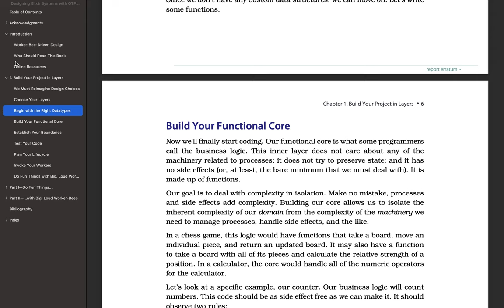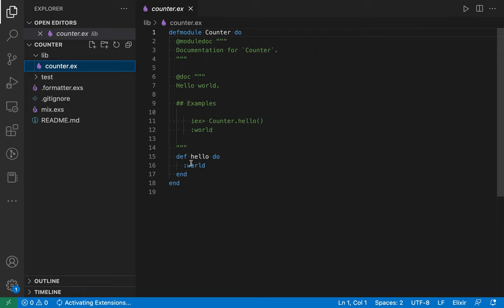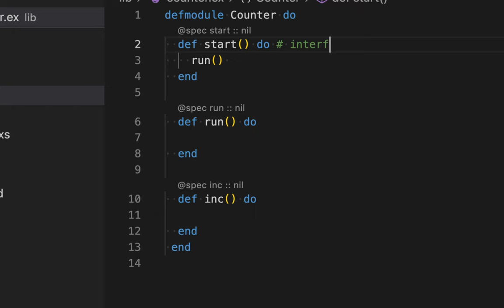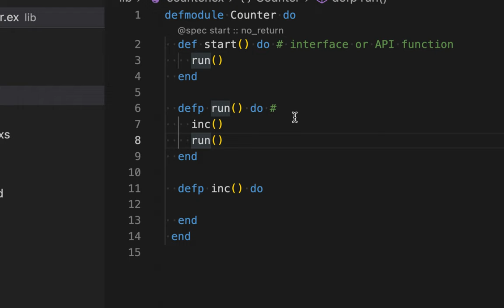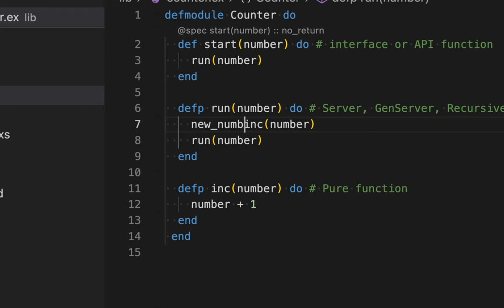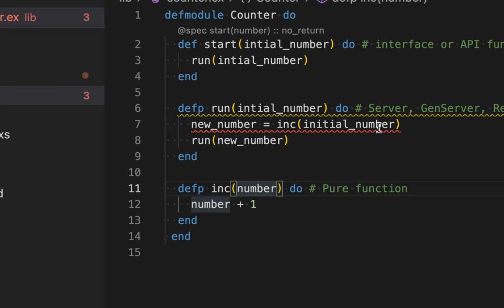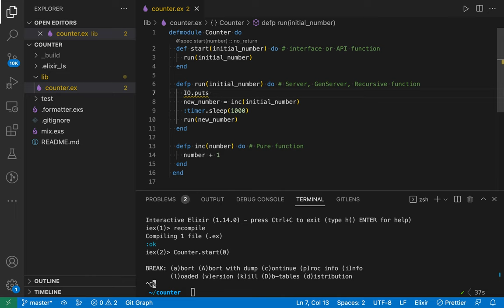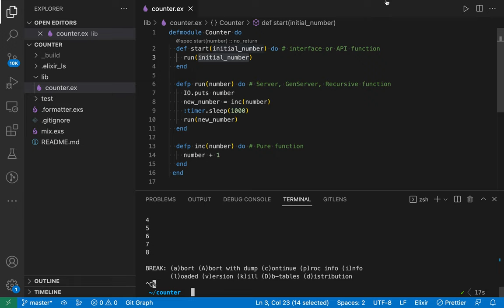[Design Elixir System] 01 - Counter App